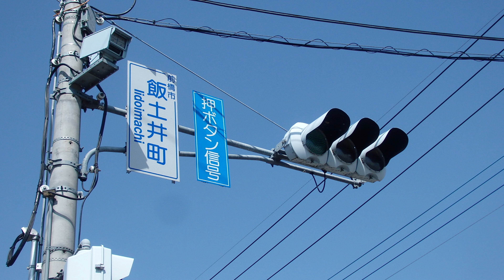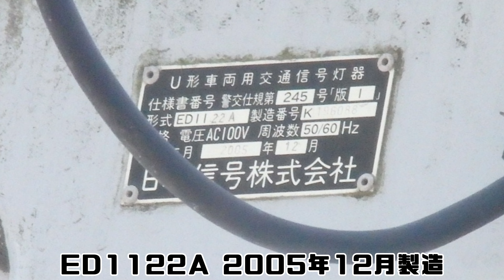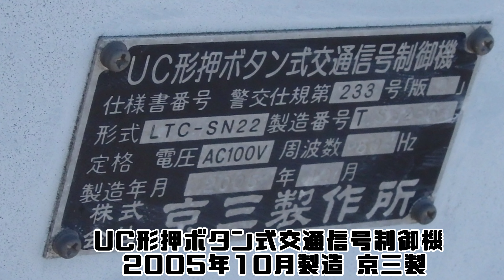【信号機】群馬県前橋市飯土井町 片側ストレートアームに交換されている日信厚型LEDの押しボタン式信号機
撮影場所:群馬県前橋市飯土井町交差点
規制番号:前橋東284号
撮影日:2022年3月12日土曜日

ストレートアームに設置された日信厚型LEDがある前橋市飯土井町交差点の押しボタン式信号機を撮影しました。以前は両面設置でしたが、補助信号が撤去され、1基の従来アームが撤去・更新されましたが、もう1基はそのままです。